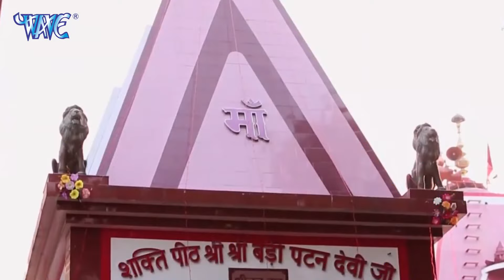सबसे हिट देवी भजन - Ranjeet Singh - Sato Bahiniya - Aa Jaitu Ae Maiya - Bhojpuri Devi geet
Album :- Aa Jaitu Ae Maiya
Song :- Sato Bahiniya Ho
Singer :- Ranjeet Singh
Lyrics :- Baliram Bidhata